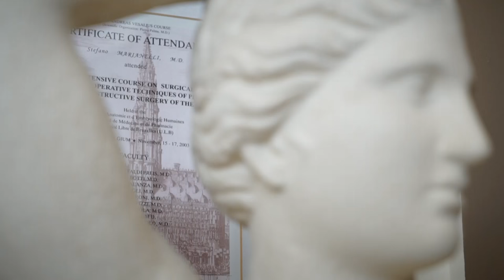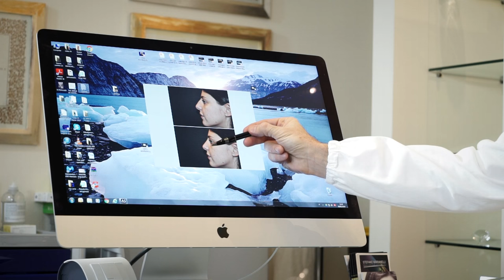Rinoplastica - Chirurgia estetica per rimodellare il naso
- RINOPLASTICA: tecniche di chirurgia estetica per rimodellare il naso.